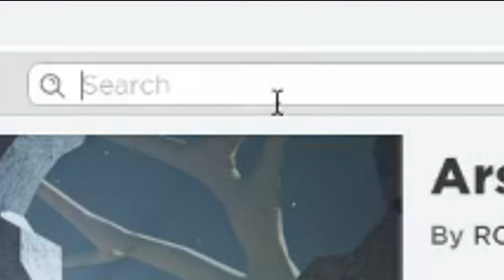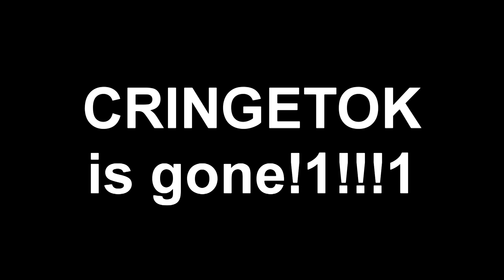SON ESCAPES TIKTOK (WORLD RECORD!111!!1!11!)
Join The Tim And Son Discord